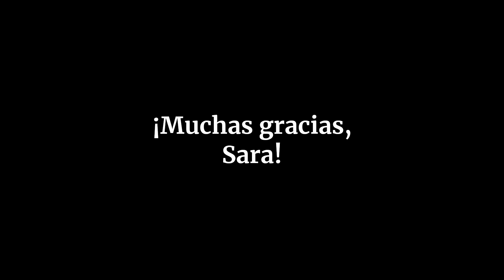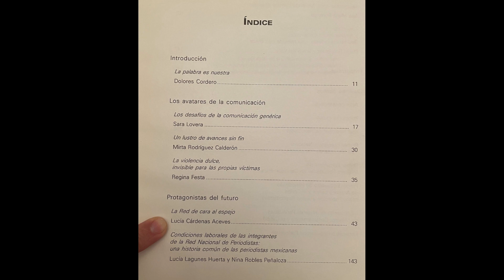06 ¿Y SI DIGO QUE SÍ? - Sara Lovera López - "Sí al periodismo con perspectiva de género..."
Sara Lovera López, periodista (y gran amiga mía), nos cuenta cómo le dijo que SÍ al periodismo (al tiempo que estudiaba también Trabajo Social) y cómo integró la perspectiva de género en su amada profesión.

* Música original de Luis Cárdenas Aceves.